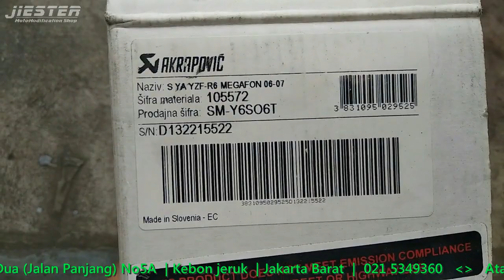KNALPOT PALING BACOT | Knalpot motoGP?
dan TONOTON terus Channel JISTER MOTOSHOP

Dan semua Produk bisa didapatkan di JIESTER MotoModification Shop

WA
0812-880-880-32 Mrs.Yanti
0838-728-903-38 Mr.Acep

Bukalapak
Offline Store & WorkShop
Jl. Panjang Arteri Klp. Dua No 5A&5B (patokan sebelum SMA65)
Kebun Jeruk,Jakarta Barat
Kode Pos 11530knalpot prospeed